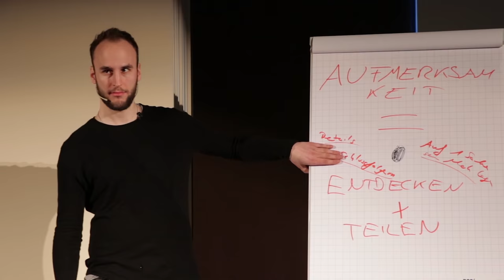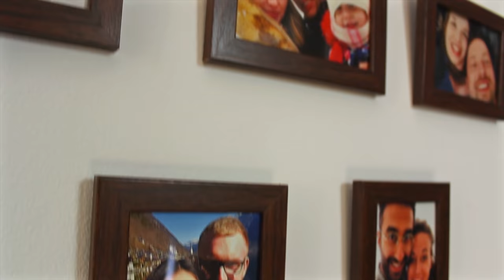SIE mag dich, wenn sie DAS sagt (Achte auf dieses Signal!)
🔴 Anklicken und eintragen: Deine einmalige Gelegenheit von mir persönlich und kostenlos gecoacht zu werden, die Frauen zu erobern, die du willst (ohne ein A*sch werden zu müssen) ➤ Kostenloses Live Online Coaching

Möchtest du Flirten lernen, tiefgründige Gespräche haben und intelligente, schöne Frauen von dir begeistern? Willst du morgens aufwachen, und spüren wie SIE dich verliebt anlächelt?

Gemeinsam analysieren wir die Dinge, die du bereits gut machst, und die dir gar nicht klar sind, dass sie unheimlich charmant sind. Genau so beleuchten wir die Bereiche bei denen du das größte Verbesserungspotenzial hast. Außerdem gehen wir dort tief in dein eigenes Kommunikationsverhalten und in deine bisherige Erfahrung mit Frauen.

Wenn du einen Leitfaden haben willst, wie du auf die Frauen, die du eigentlich haben willst, auf ganz natürliche Art, genau so anziehend wirkst, dass SIE hin und weg von dir sind und sich gerne mehr von dir wünschen, dann klicke hier ➤

Egal ob du nur wenig Erfahrung mit Frauen hast, eine Partnerin auf Augenhöhe möchtest, mehr Erfahrungen sammeln willst, oder die Liebe deines Lebens suchst: So erfährst du, wie du bekommst, was du tief in deinem Herzen wirklich willst.